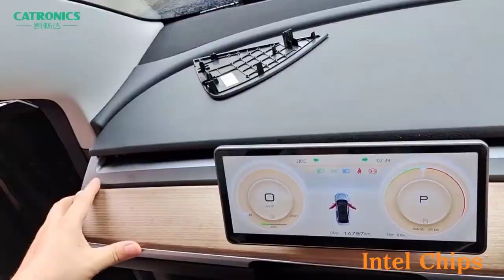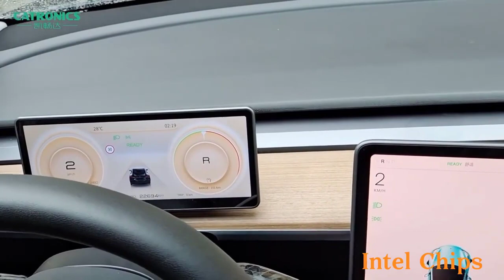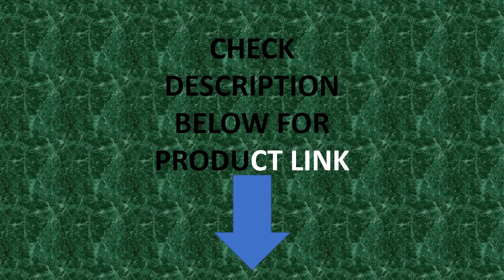CATRONICS 10in for Tesla Model 3 Y Digital Dashboard Heads Up Display Carplay Android Auto for Tesla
CATRONICS 10in for Tesla Model 3 Y Digital Dashboard Heads Up Display Carplay Android Auto for Tesla HUD Power Speed WiFi BT